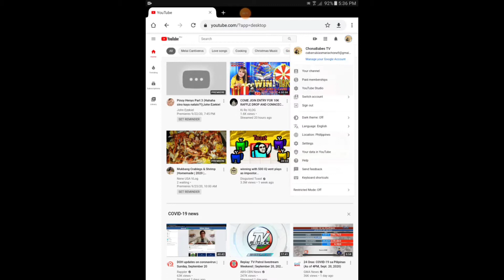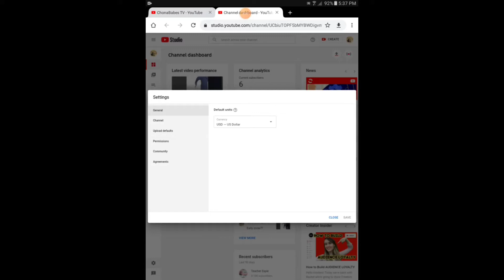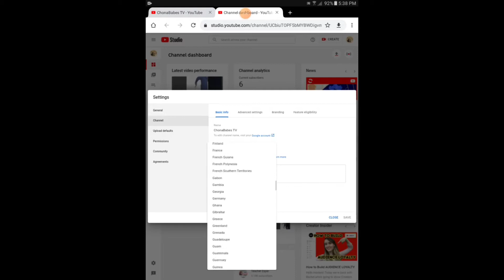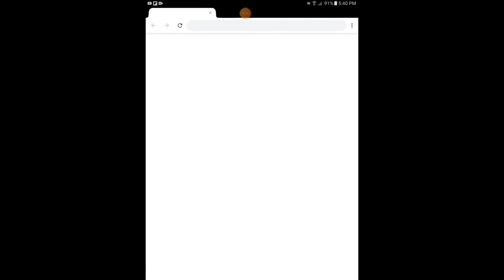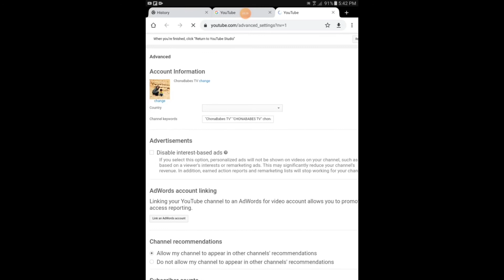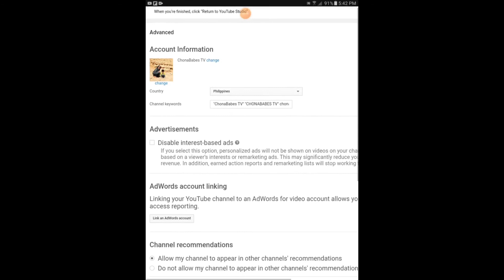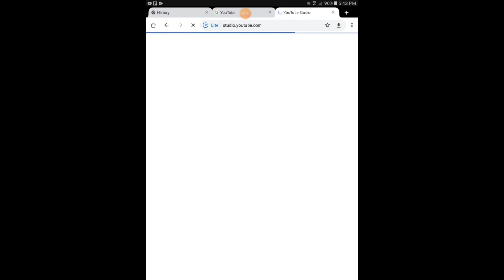HOW TO FIX YOUR YOUTUBE CHANNEL SEARCHABLE NOT SHOWING IN THE SEARCH LIST|| MARYKERJ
paano ayusin ang YouTube settings before uploading how to fix your youtube channel searchable paano maging searchable ang channel mo

Hi! I'm Maria Chona Garcia-Cabarrubias from the Philippines.
A Financial Advisor of Manulife Cebu City Philippines.
A Business Owner of KerChon Trucking Services.
I love connecting, sharing and communicating people with compassion and love.
I love sharing tips and travel guides on amazing places.
I love sharing tips and tutorials videos.
I love sharing on how to be physically fit.
I have visited to prospective tourists and visitors of the place.
You may also find more videos which I originally uploaded in my YouTube Channel.
Please check out my video Tutorials, Tips on a Healthy Lifestyles, video description Travel Guide, Unboxing of good healthy food and supplements.

Tutorials
How to fix your YOUTUBE channel searchable not showing the in the search list ➔

▬▬▬▬▬▬▬▬▬▬ Travel Guide ▬▬▬▬▬▬▬▬▬▬
➔ soon